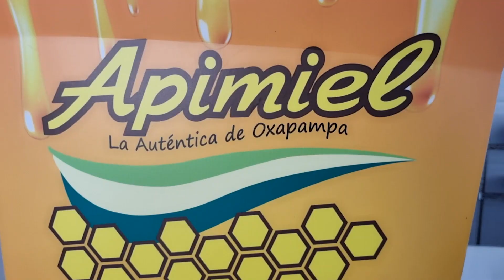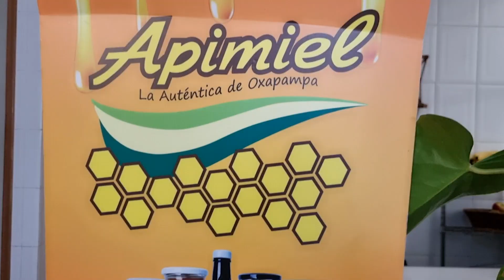Ensalada fresca con Polen Apimiel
APIMIEL es la marca de la Auténtica miel de Oxapampa
Además disfruta de miel de abeja, miel con propoleo, polen, algarrobina, aceite de coco
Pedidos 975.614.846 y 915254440